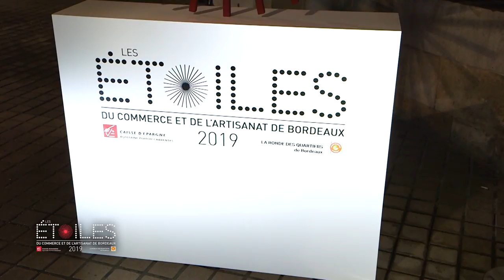Le vote du public dans LES OFFS DES ETOILES DU COMMERCE 2019